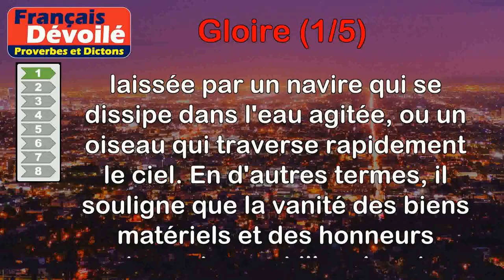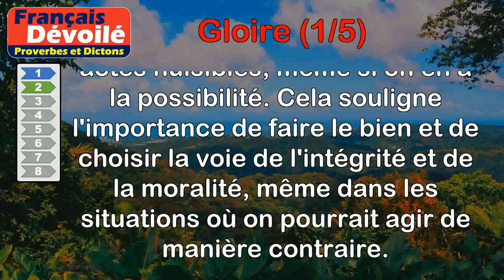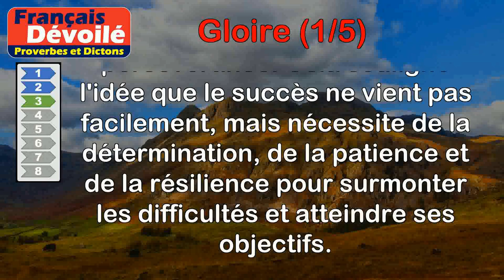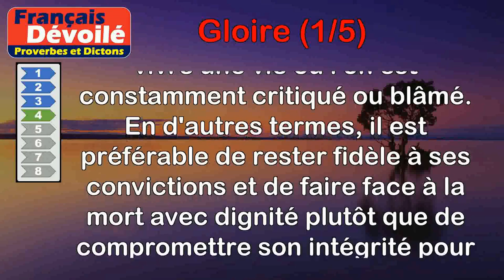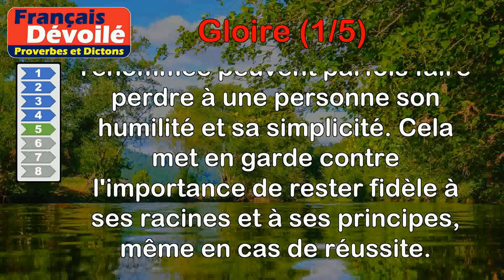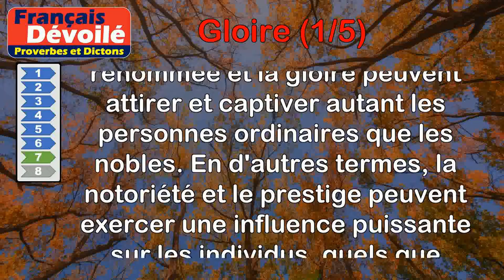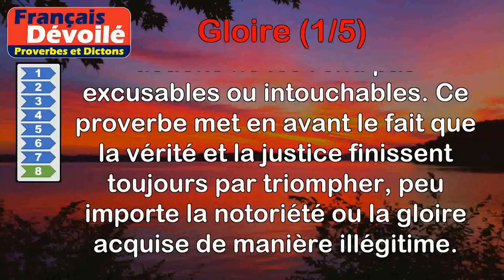Proverbes - Gloire (1 de 5)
00:00 Introduction
00:08 Proverbe Salomon - À quoi nous a servi l'orgueil ? Et que nous ont apporté les richesses et la vaine gloire ? Toutes ces choses sont passées comme une ombre, comme la trace d'un navire qui traverse l'eau agitée par les vents, ou comme un oiseau qui vole au travers de l'air.
01:07 Proverbe Latin - Pouvoir faire le mal et ne pas le faire est une belle gloire.
01:49 Proverbe Italien - On n'arrive point à la gloire sans fatigue.
02:37 Proverbe Géorgien - Mieux vaut la mort glorieuse que la vie blâmée.
03:21 Proverbe Français - Quand vient la gloire, s'en va la mémoire.
04:04 Proverbe Grec - Si nos jours durent peu, la gloire est immortelle.
04:41 Proverbe Latin - La gloire enchaîne à son char brillant le roturier comme le noble.
05:23 Proverbe Français - La gloire aux criminels ne sert point de refuge.